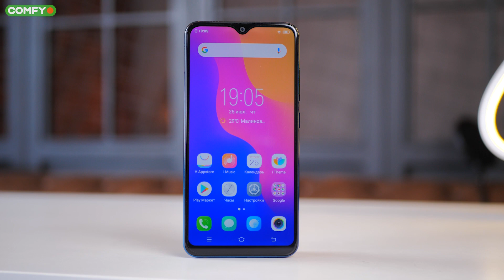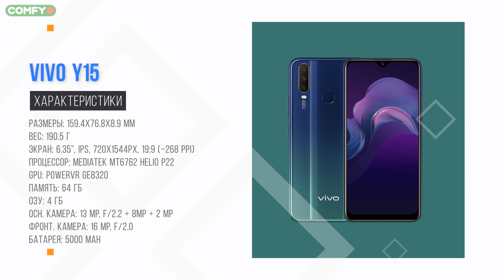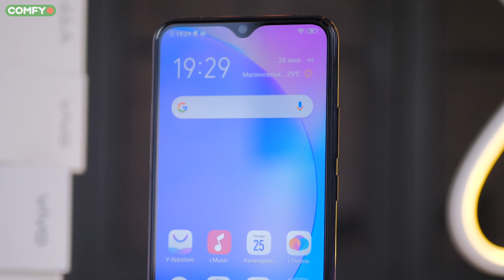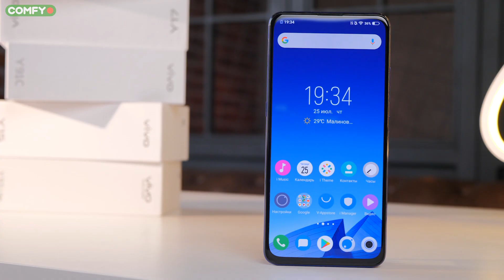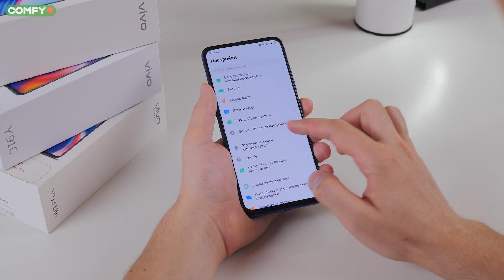ВСЁ о смартфонах VIVO | Andronews | COMFY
Сегодня расскажем про новые смартфоны Vivo:
0:40 - Vivo Y91C,
1:58 - Vivo Y93 Lite
2:44 - Vivo Y15
3:55 - Vivo Y17
4:29 - Vivo Y17 Neo
5:15 - Vivo Y15 Pro